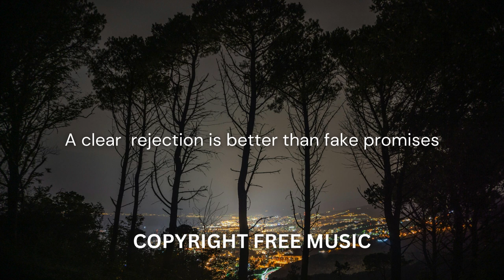Copyright free music || Royalty free music || Background music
The best Monetization music house Free to download! Background music for YouTube, videos, games, films, advertisements, podcasts, streaming, anything!
Monetization Music House is one of the most popular cinematic music YouTube channels. Monetization Music House is the perfect place to start your journey to creating great content.

Tune into some of the best and beautiful music designed specially to help you relax daily.

The channel is about showcasing promo videos using my own original work, so you can see how the music can benefit your video project!